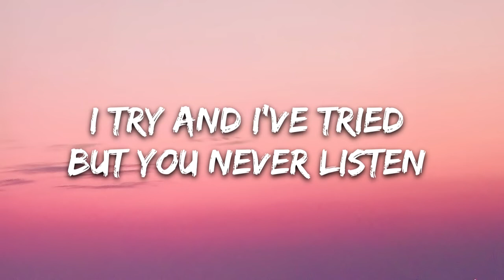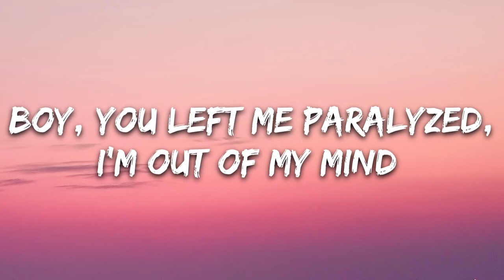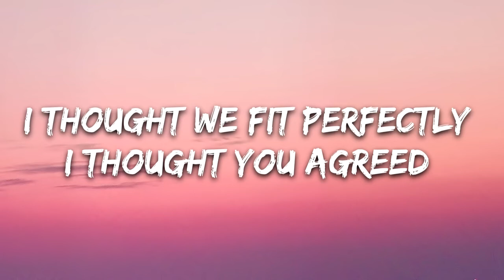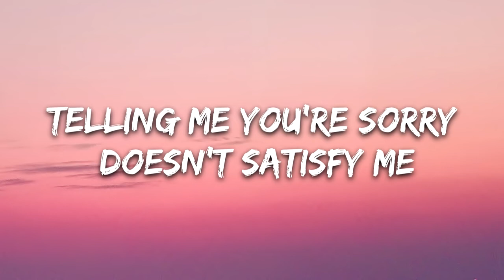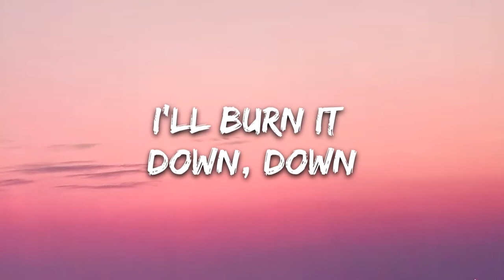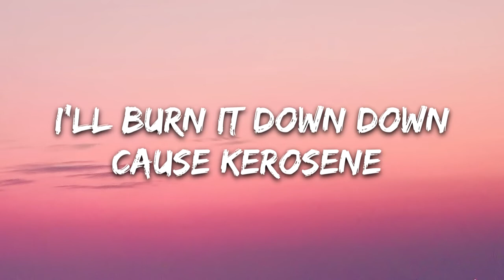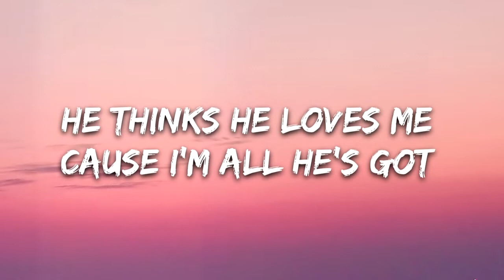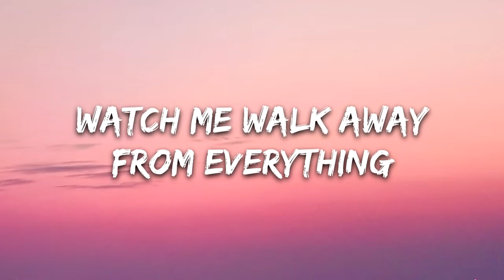Lorin Kerosene Lyrics